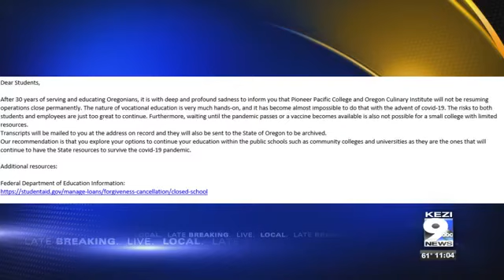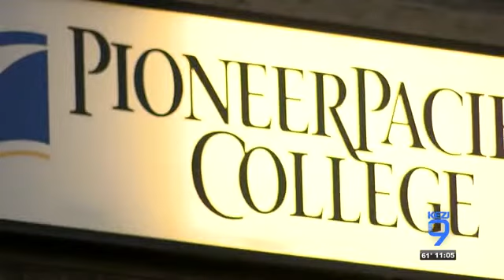Pioneer Pacific College to close Springfield campus for good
In an email sent to students, school officials told students they cannot reopen because the current conditions under COVID-19 make it nearly impossible to operate a vocational school.